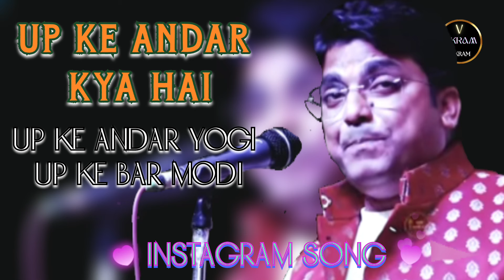यूपी के अंदर क्या है || Up ke andar yogi up ke bahar modi kavi sammelan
Up ke andar kya hai

Up ke andar kya hai up ke bahar kya hai yogi modi
Up ke andar kya hai up ke bahar kya hai song
Up ke andar yogi up ke bahar modi kavi sammelan
Up ke andar yogi up ke bahar modi song

ऊपर के अंदर क्या
हैऊपर के अंदर योगी, ऊपर के बाहर मोदी गाना
ऊपर के अंदर क्या है

यूपी के अंदर क्या है
यूपी के अंदर क्या है यूपी के बाहर क्या हयूपी के अंदर क्या है यूपी के बाहर क्या है
यूपी के अंदर क्या है यूपी के बाहर क्या है गाना
Up ke andar modi up ke bahar yogi
yogi adityanath